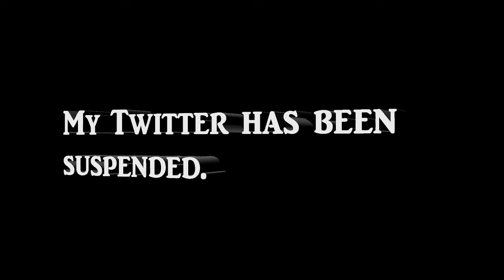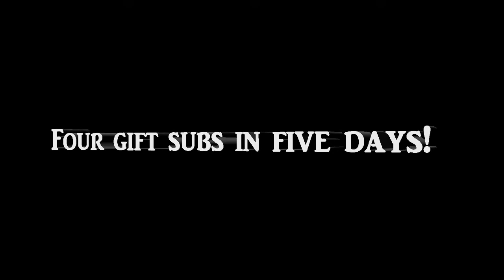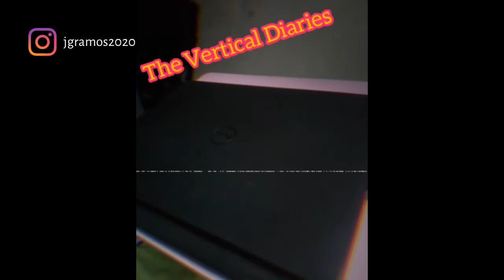Rest in Peace, Sir Sean | The Vertical Diaries Weekly Digest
One of the greatest actors of all time passed away last week. Proceed to 0:13 to watch my entry about it. 😭☝🏽

THIW WEEK'S ENTRIES:
0:00 - Intro
0:13 - Rest in peace, Sir Sean.
4:09 - My Twitter has been suspended.
6:45 - Four gift subs in five days! (UPDATE: It's now seven in the last seven days.)
9:17 - It'll ALWAYS be your fault.
12:04 - Enjoy your gadget's silence.
14:39 - Telegram, welcome to the Diaries.